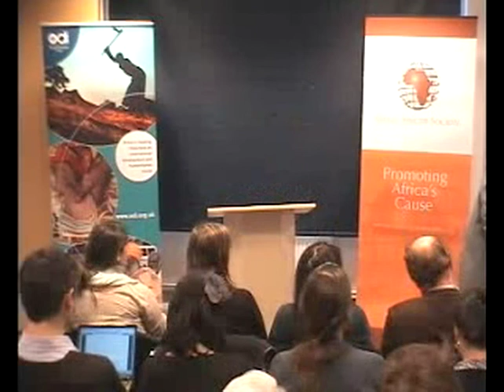Sara Pantuliano - ODI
Sara Pantuliano, Research Fellow and Programme Leader at the Overseas Development institute, discusses the International Criminal Court's decision to prosecute Sudanese President Omar al-Bashir.